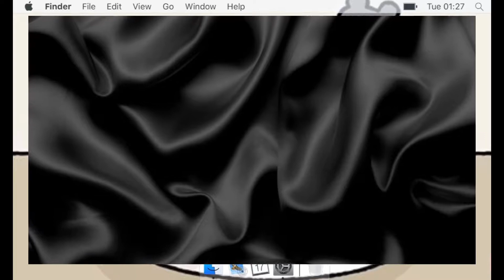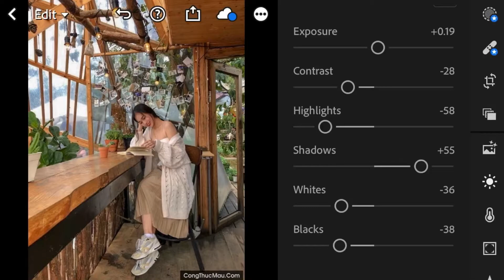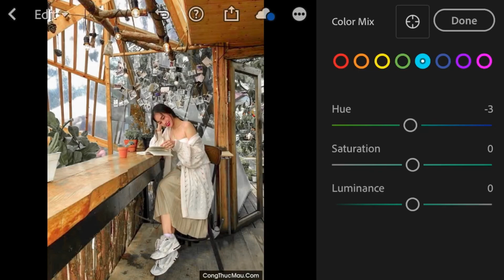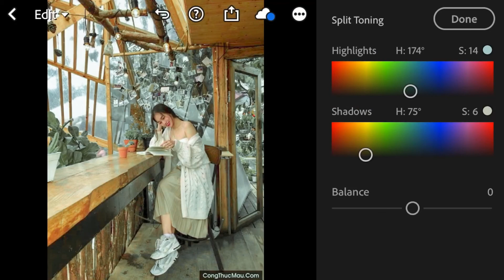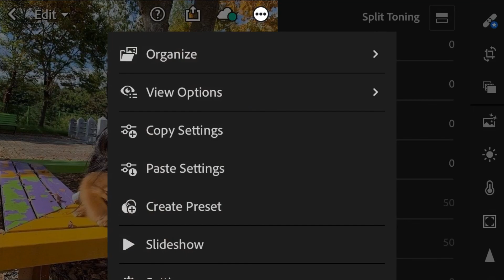Green Tropical • Lightroom Preset Tutorial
❥ Take note that every image is different. Not every presets will work on every single photo, adjust the exposure and other setting if needed. ❥

APPS THAT USED:
PicsArt
CapCut
Lightroom Mobile

23 // xoxo ♡♡